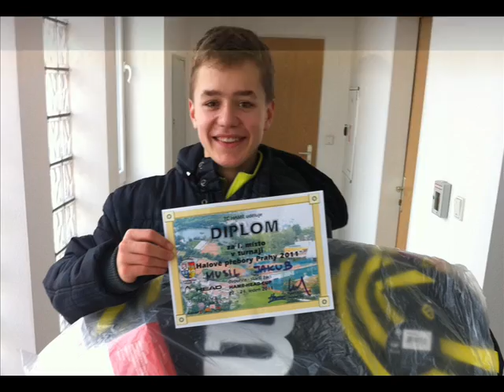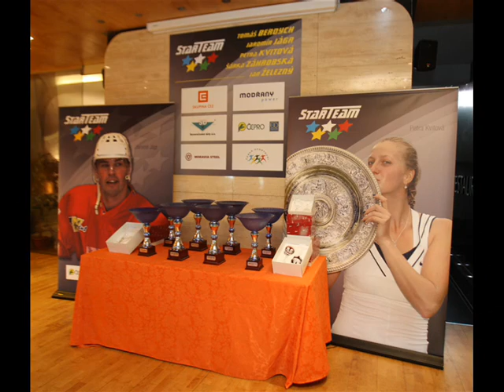Sparta 2011 LXK Movie